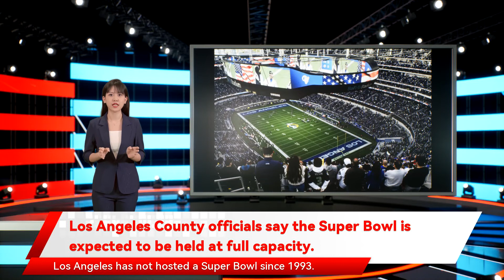Los Angeles County officials say the Super Bowl is expected to be held at full capacity.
fans 5 years and older must provide proof of vaccination or a negative COVID-19 test result to gain entry to the stadium. Los Angeles has not hosted a Super Bowl since 1993. The NFL awarded the Super Bowl to SoFi Stadium in 2016 before construction crews even broke ground on the glittering $5 billion venue. Earlier this week two days after the Super Bowl. Los Angeles County already required everyone 2 years of age and older to wear a mask at outdoor events with more than 10 L.A. County’s pledge not to revert to stricter early pandemic restrictions comes the day after a report that the NFL is exploring contingency sites if SoFi Stadium is unable to host the Super Bowl as scheduled. ATT Stadium Los Angeles County officials say the Super Bowl is expected to be held at full capacity. The NFL likely won’t need to resort to having cardboard cutouts at next month’s Super Bowl to make the stands look full. Los Angeles County at this time doesn’t expect to restrict attendance at sporting events even with COVID-19 infection rates rising in the area and around the country amid the Omicron variant outbreak. California Health and Human Services Secretary Dr. Mark Ghaly made it clear the state is committed to hosting the Super Bowl in Los Angeles. Yahoo Sports asked the California Department of Public Health how much worse the Omicron outbreak would have to get in order to trigger stricter COVID-19 restrictions. The CDPH did not directly respond Los Angeles County has frequently taken an even stricter stance by adding on further restrictions. On Wednesday We are working closely with the NFL to welcome the Super Bowl to L.A. County